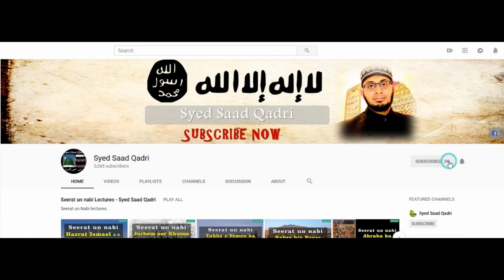Allah SWT ki Uluhiyat per Emaan | Islami Aqeedah Series - Part 2 | Syed Saad Qadri